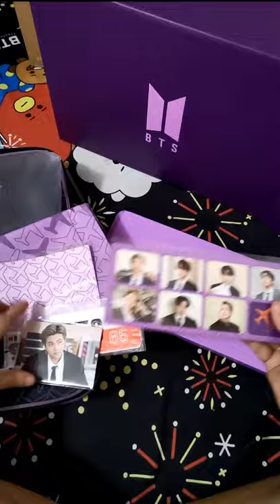UNBOXING || BTS ARMY MERCH BOX 5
UNBOXING || BTS Global Official ARMY Membership MERCH BOX 5

안녕하세요!
My sister, nieces and even our Aunties are goin' crazy about BTS and now they’ve got this AWESOME and pretty membership merch pack after a long time of waiting.

This ARMY Membership MERCH Box 5 includes;
Outbox
Mini Luggage
Travel Pouch
Name Tag
Passport Case
Deco Stickers (11pcs)
Magnetic Puzzle
Photo Cards (7pcs)

"Love • Peace • God Bless"

xx,
JCT